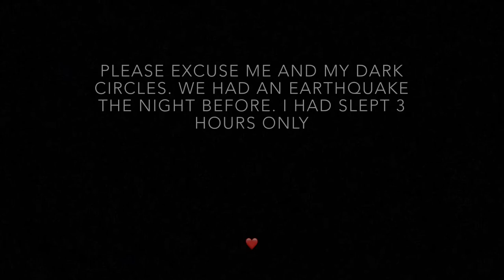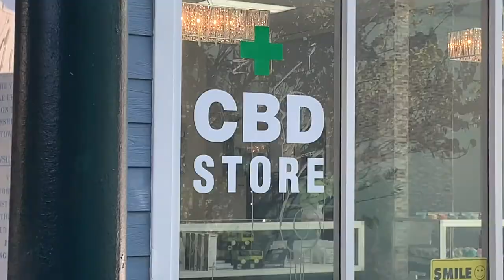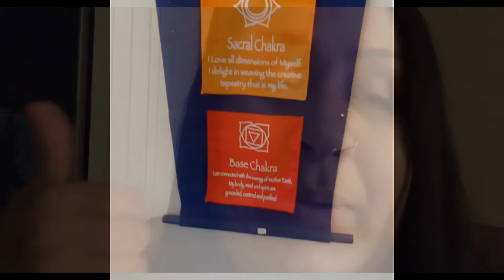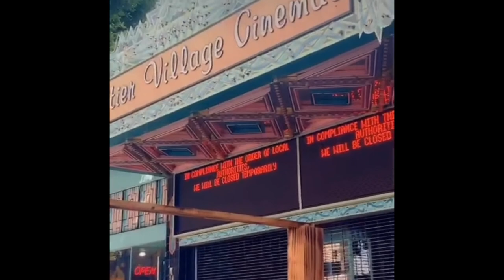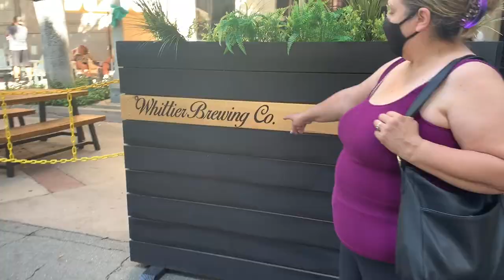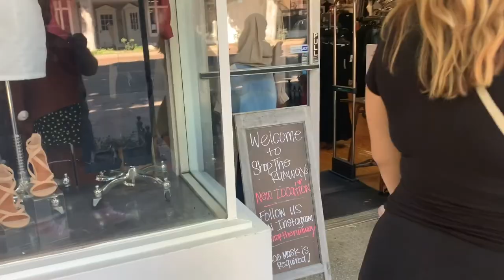Walking down memory lane: Uptown Whittier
Hello lovelies,
Here we go visit Uptown Whittier our old little town. This place is called Uptown. You would always catch us walking up and down Greenleaf just out and about. I used to ditch school in middle school and head on over to Whittier Village Cinemas to watch movies and my uncle used to work in that little restaurant Mexican Cafe and would always hook us up with carne asada nachos 🤤. Old times good times. If I had a choice to live here again I would do so. Enjoy 🥰